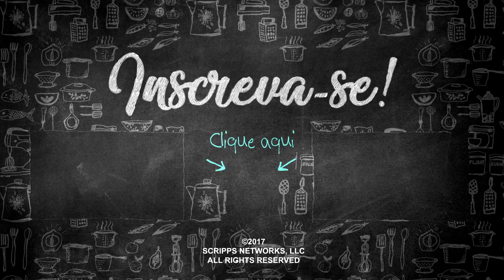FRANGO NA BRASA | COZINHA FOOD NETWORK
Que tal preparar esse delicioso frango aí na sua casa?